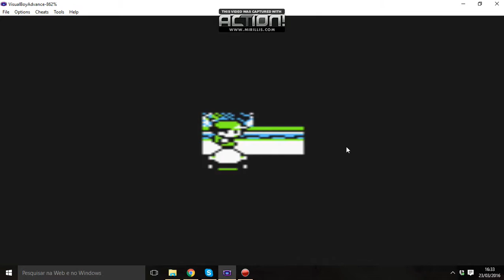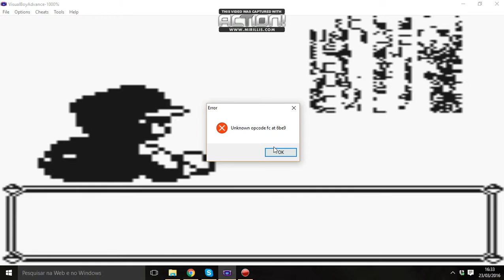Pokemon Yellow! Bug Bizarro...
Hoje Jogava Normalmente e Queria Ter Um Mew Entao Fiquei Curioso Para Tentar Fazer o Bug Com Outros Treinadores